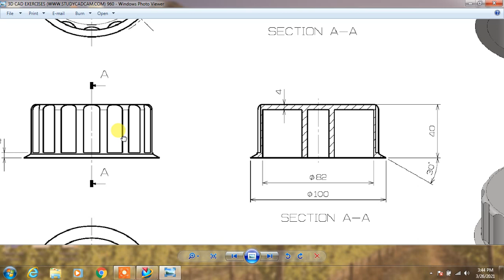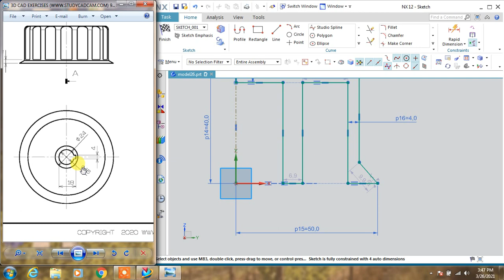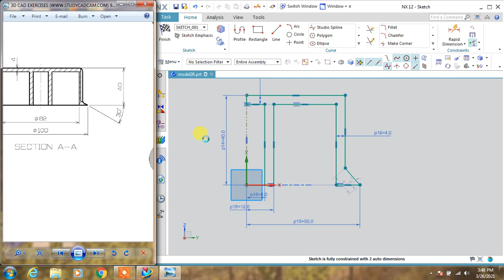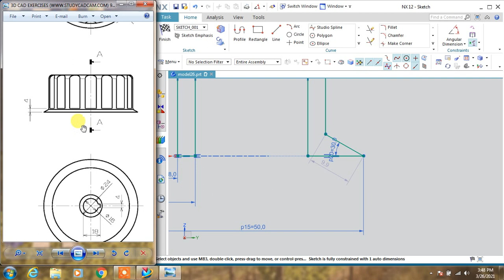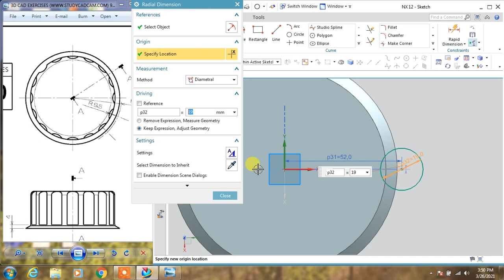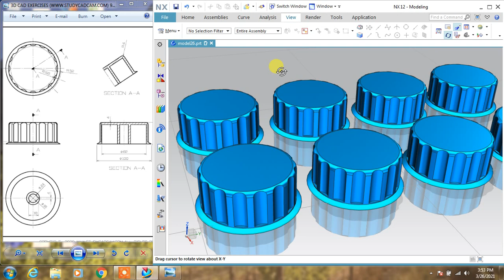NX CAD Bottle Cap